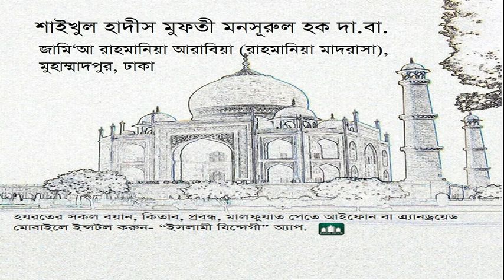Mufti Mansurul Haq-কার নারাজী ভালো (মালফুযাত ১০৯)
আমাদের আকাবীরদের বয়ান ও কিতাব সমূহ পেতে VISIT করুন